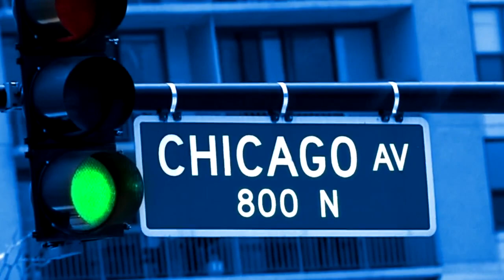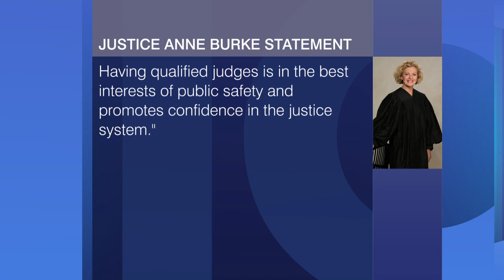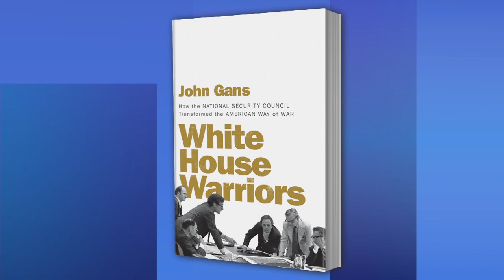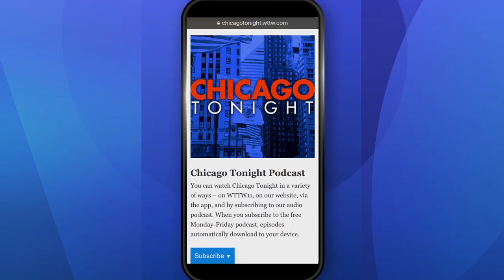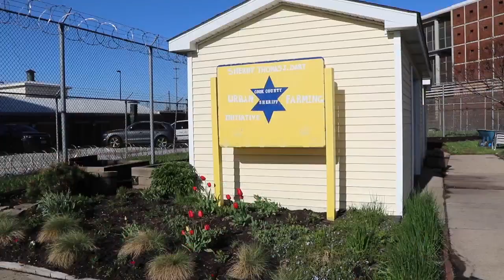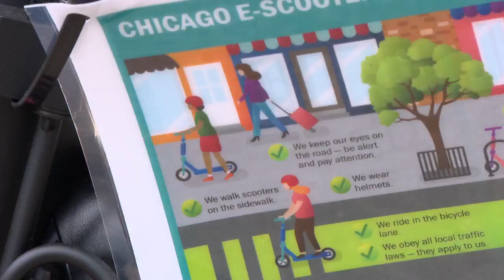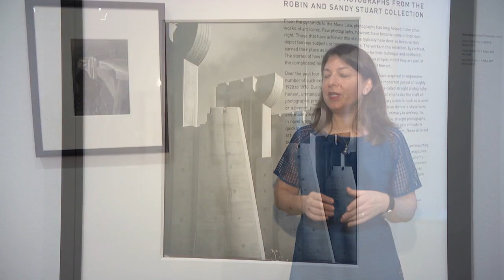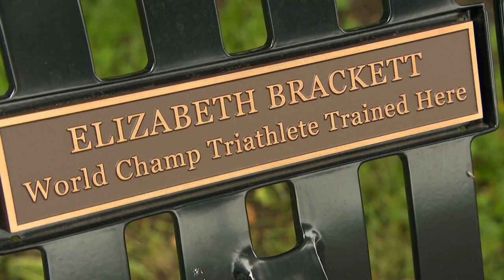Chicago Tonight full episode June 17 2019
Does Ald. Ed Burke's criminal indictment cast a cloud on his wife, Illinois Supreme Court Justice Anne Burke? Plus, the battle over a music festival on a North Side beach, the electric scooters have arrived, and beekeeping at the Cook County Jail.